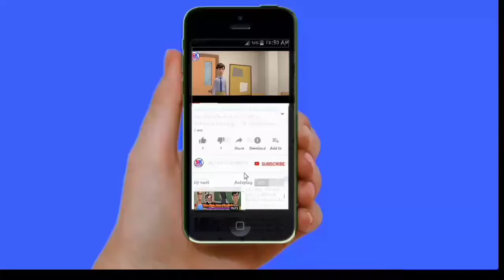Mwnwi kothok kokthai😄 (Ep-2) / Sk Enteratinment Channel 2020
Khapang ni mare kiching song norok ni bagui mwnwi kothok kokthai tubuoi phaika. 😃😃